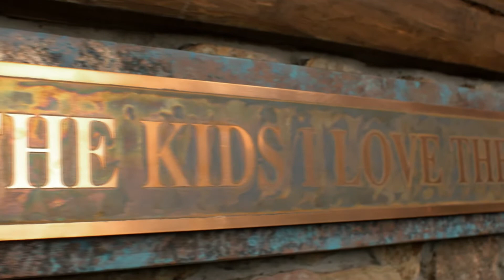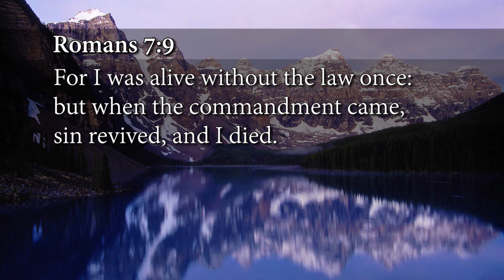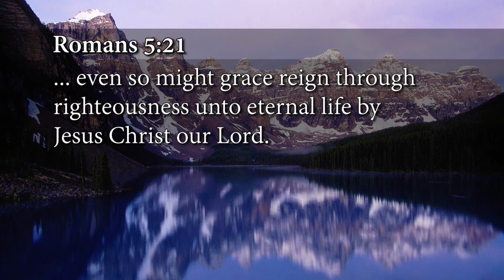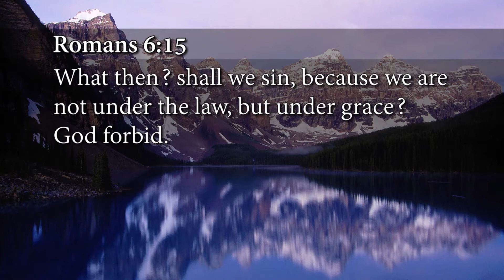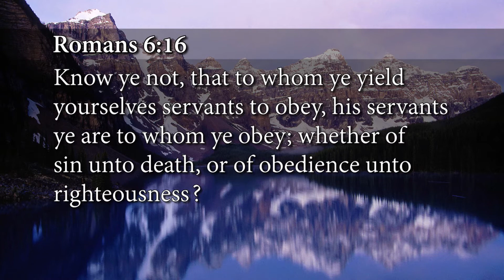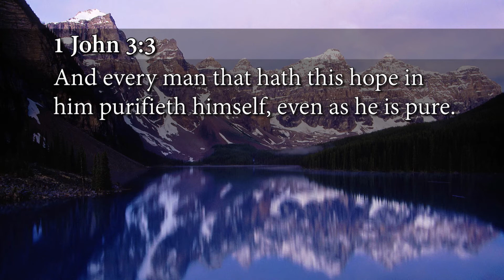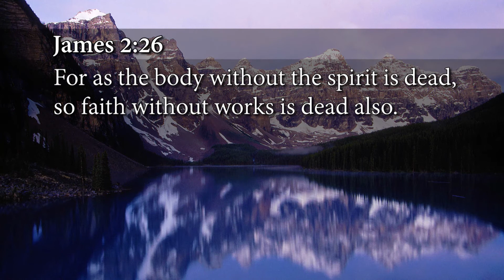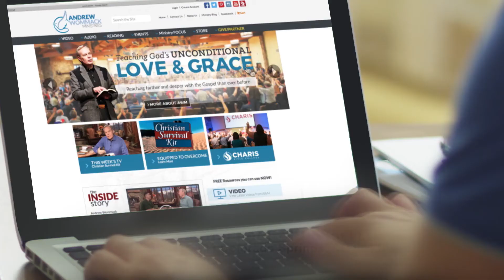Grace: The Power Of The Gospel - Week 4, Day 1 - The Gospel Truth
Even though they believe that Jesus died for their sin, they think that there is still a certain standard to meet. If that is true, then what is the standard, and how do you know when you have met it? When you understand the Apostle Paul's revelation in the book of Romans about what Jesus did, you will never have to wonder if you're meeting that standard again. It's not what you do but what Jesus did!

00:17 Welcome to our Monday's broadcast of the Gospel Truth.

4:38 Grace has always been the way that people had relationship with God.

7:25 God is pleased with you, not through what you've done, but through what Jesus did for you and all you've got to do is by faith reach out and take it as a gift.

12:08 When you get born again, you are created new on the inside and you are dead to sin. That does not mean that you can't sin, but it means that you are separated from sin, you no longer have this sin nature controlling you and dominating you.

17:27 Sin actually has dominion when you're under the Law, but when you're under grace it breaks the dominion.